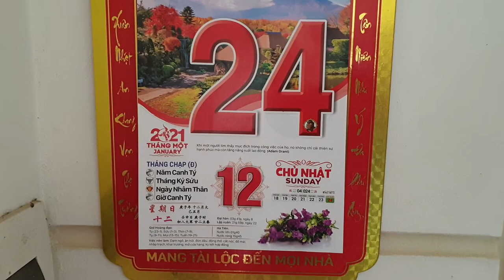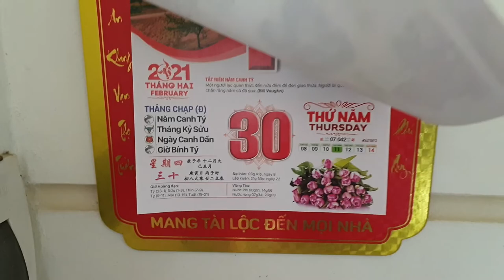Cách Chăm Sóc Cây Hoa Giấy Trồng Ngoài Đất Ra Hoa Đúng Tết | Kỹ thuật cho cây ra hoa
Cách làm cho cây hoa giấy trồng ngoài vườn ra hoa đúng tết rất đơn giản, cây của mình lên bình thường, mình chỉ cắt tỉa cành lá, sau đó đợi đợt lộc lên thì mình bấm đầu ngọn, khi lứa mầm này lá bánh tẻ sẽ bắt đầu bật nụ hoa, và cây của mình đang đầy nụ để đón tết.

CÒN NHIỀU CÁCH KHÁC ĐỂ ÉP HOA GIẤY TRỒNG NGOÀI ĐẤT RA HOA

1. Khoanh rễ: Chặc khoanh rễ xung quanh gốc, mục đích làm cây tức sẽ ra hoa
2. Buộc dây thép quanh gốc cây: buộc thật chặt, cây không dẫn nước lên được là ra hoa
3. Phủ lớp túi bóng quanh gốc cây, làm sao không có nước ngấm xuống, mục đích xiết nước để cây ra hoa
- Còn cách nào các bạn mách bên dưới phần bình luận nhé

Video chia sẻ chỉ mang tính chất giải trí, và cho các bạn chơi hoa giấy tham khảo làm cho cây hoa giấy của mình ra hoa, Chúc các bạn thành công.